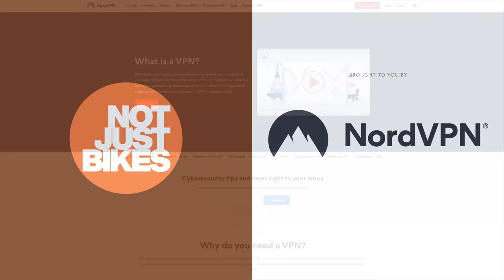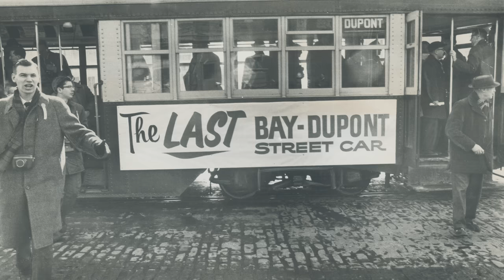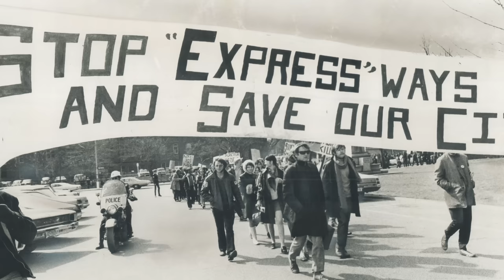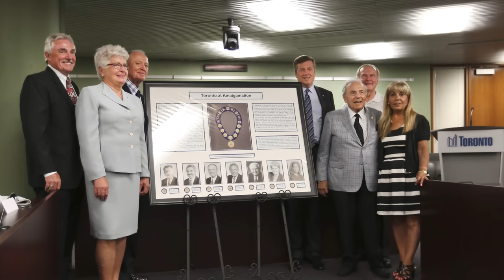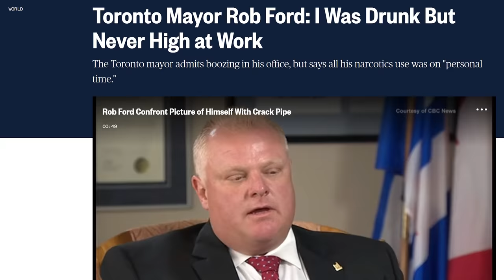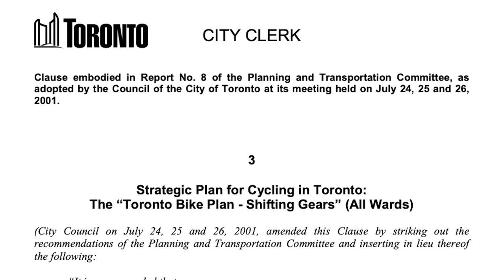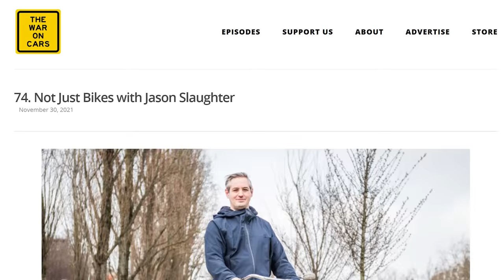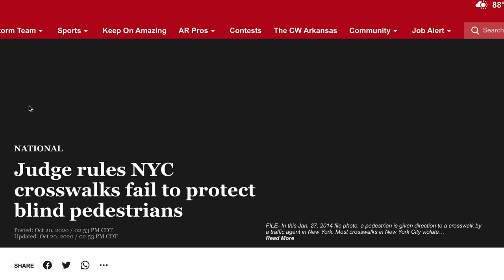How Toronto Got Addicted to Cars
to sign up for NordVPN with a huge discount for NJB viewers

Toronto is a city with some great potential, and one of the best cities in Canada. But it has a problem: it's addicted to cars. Here's how that happened.

By William Armstrong - This image is available from the Toronto Public Library under the reference number TRL JRR 291, Public Domain,

By Arthur Cox (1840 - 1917), after Edward Walsh (1766/7 - 1832) - This image is available from the Toronto Public Library under the reference number TRL, X 4-1, Public Domain,

Toronto Historical Streetcar Photos courtesy of Transit Toronto
Photographer: Richard Glaze

Map of Toronto with the borders of the 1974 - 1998 boroughs indicated
By Lencer - own work, used:OpenStreetMap

The Megacity Threat to Toronto: Less Democracy for More Money

Toronto: Trouble in the megacity, facing a financial crisis in 2010

THE FINANCIAL IMPLICATIONS OF AMALGAMATION: THE CASE OF THE CITY OF TORONTO

Toronto Mayor Rob Ford: I Was Drunk But Never High at Work

Strategic Plan for Cycling in Toronto:
The “Toronto Bike Plan - Shifting Gears” (All Wards)

The War on Cars 74. Not Just Bikes with Jason Slaughter

This video contains photos and video licensed from Getty Images

Chapters

0:00 Introduction
1:14 The early history of Toronto
2:20 CARS! WE NEED MORE CARS!
2:35 Gotta get rid of those streetcars
4:17 Freeways everywhere
5:27 What was left of Toronto
5:55 Car-dependency in the suburbs
6:52 The MEGACITY
9:21 The worst mayor Toronto ever had
11:30 How the Conservatives f-up cities
13:02 You need to vote. DO IT.
14:25 Conclusion
15:00 My travel problems and NordVPN